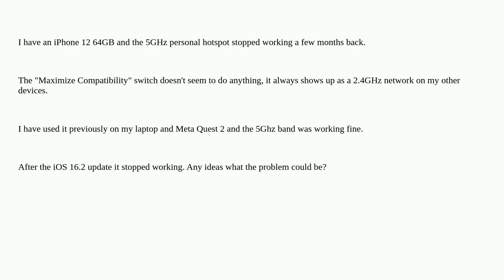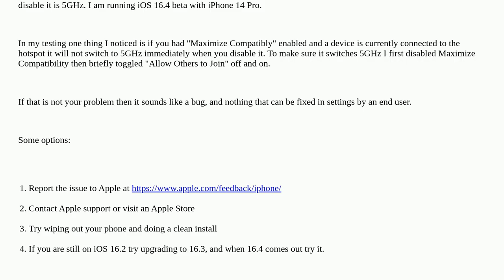iPhone 12 personal hotspot stuck on 2.4Ghz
A special thanks goes out to the community

  network wifi ios iphone